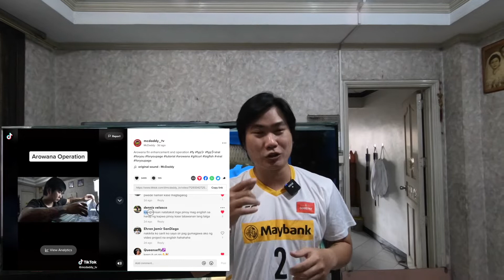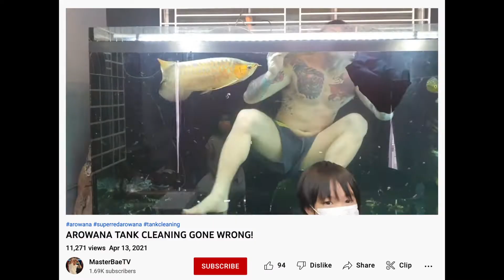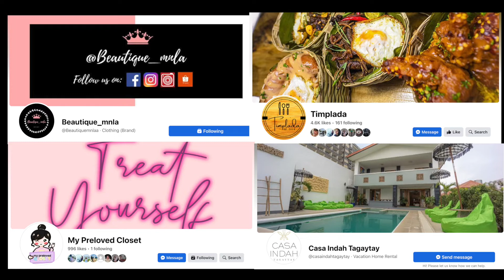How to Clean Big Tanks 🧜🏻‍♂️ | Its Fish Time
Binabasa ko po lahat at nakaka bigay ng inspiration. ☝🏻😇

Practice will never make it perfect, but practice makes progress
100% i'm sure you can do it, just don't stop doing it
Matt 19:26